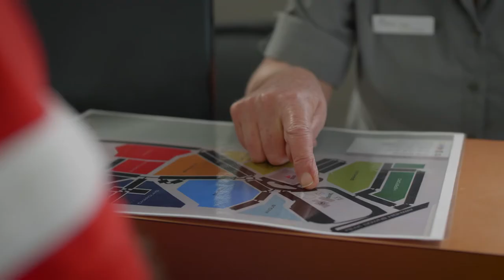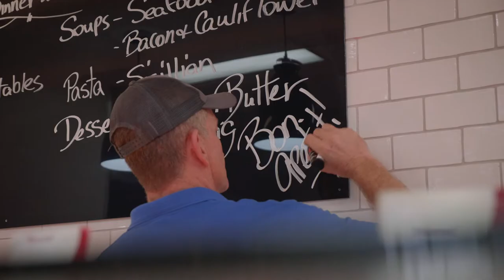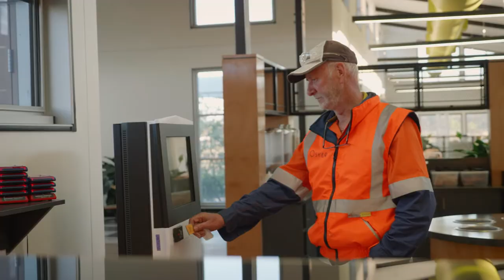Welcome to Civeo Australia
Civeo is a global workforce accommodations specialist dedicated to helping people maintain healthy, productive and connected lives while living and working away from home.

One of the world’s largest integrated providers of workforce accommodations, we own and operate over 9,000 permanent rooms in Queensland, New South Wales and Western Australia. From operating our own assets to managing others and providing integrated services for our partners, caring for your people is what we do best. Our accommodation assets have been home to thousands of guests, spanning more than two decades.

We form part of Civeo Corporation (NYSE:CVEO), a global company with regional operations in Australia, the United States and Canada with a combined total of over 23,000 owned rooms.

Growing our own network of villages from small beginnings brings knowledge, understanding and experience, which we are able to leverage for our clients - 24 hours a day, 365 days a year.

We are on a mission to raise the bar in our industry by hiring professional hoteliers and hospitality leaders into the facilities we operate. Best-in-class food safety, housekeeping and maintenance programs ensure a comfortable, healthy environment for every guest.

Our villages are the next best thing to home – safe, comfortable and efficient living environments where guests can rest and recharge.